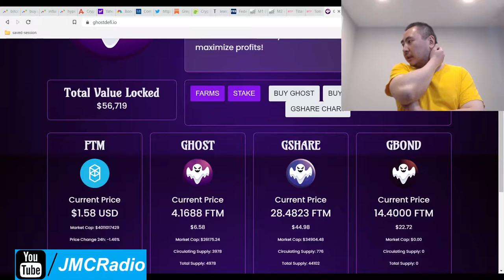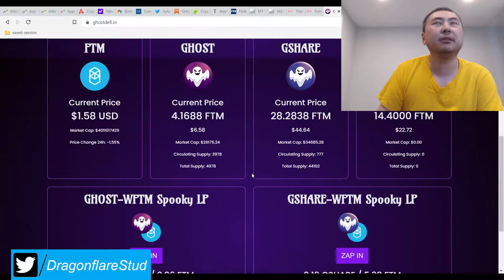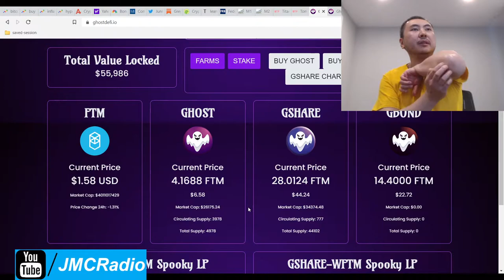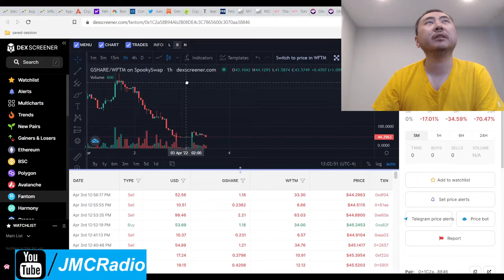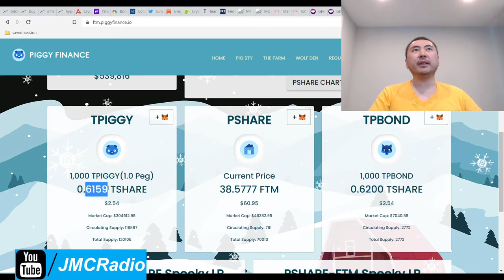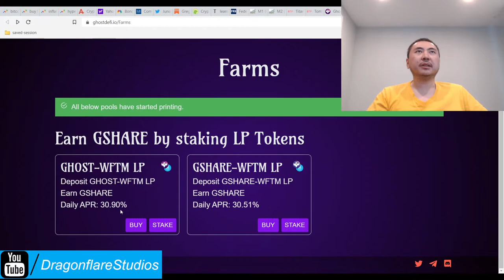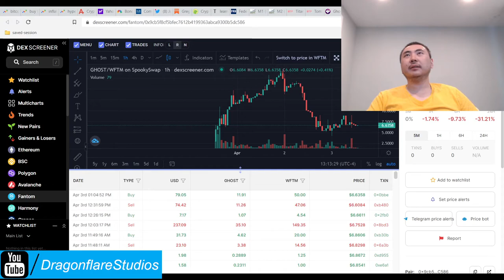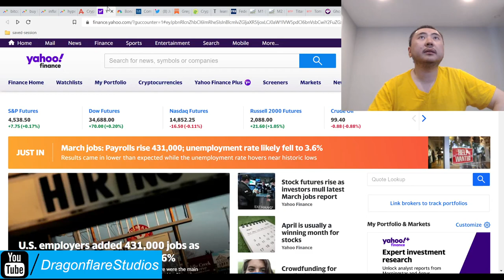Ghost Defi %31 Daily APR FTM Tomb Fork - Earn Passive Income Online Defi Yield Farming Money Rates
I'm not planning to invest in this until yieldwolf appearance, if it checks out then.

So I thought this used the smart apr system but it does not. It was, however, stealth launched completely, so starting supply is extremely low and therefore prices look pretty tempting.

However, because of the lack of the smart apr system, I do expect prices to tank eventually. I suppose you can try playing this project in the short term but I personally don't like doing that.

Good hunting if you plan to play this gamble.